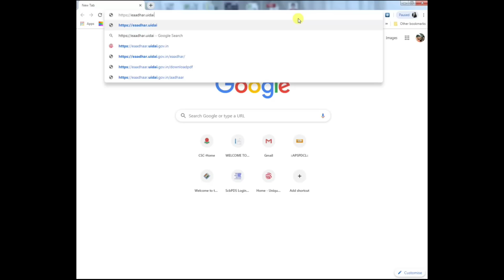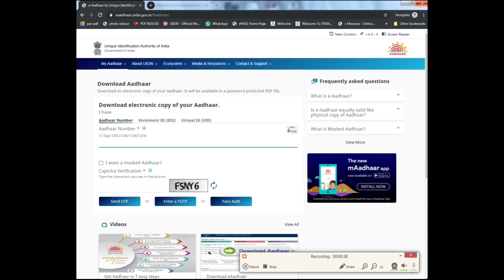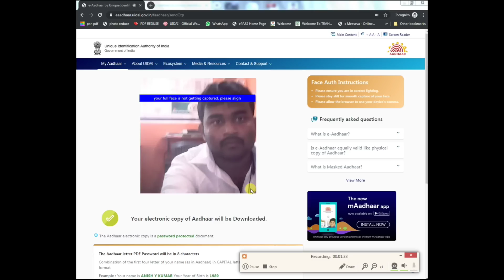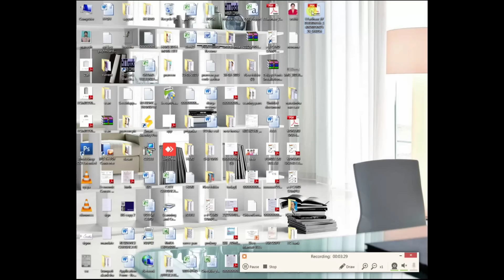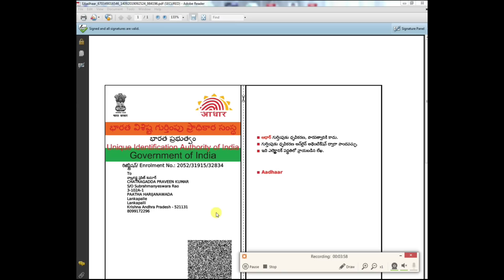NEWS ఆధార్ కార్డ్ డౌన్లోడ్ || aadhar card download without mobile number